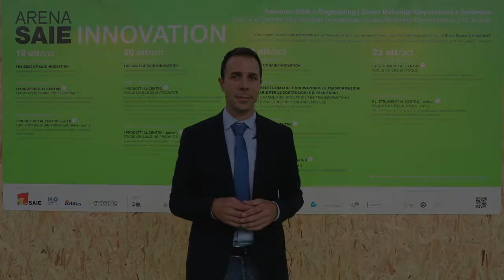Speciale SAIE 2016 - Salone internazione dell'Edilizia e delle costruzioni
Paolo Radice è inviato per HC Home Comfort&Design e System Integrator Magazine al SAIE 2016, per raccontarci le novità nel campo dell'home automation residenziale e industriale.